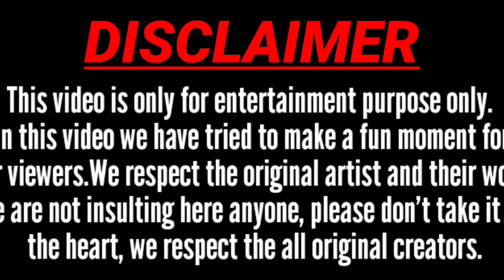virel video।।virel Mr Lalchand official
Austen Joker।। ऑस्टिन जोकर।।Rost।।funny

वीडियो केवल मस्ती के लिए है ।। कृपया किसी भी सब्दो को दिल पे ना ले।। आपके अपने यूट्यूब चैनल Mr Lalchand official में आपका बहुत बहुत स्वागत है। चैनल लिंक
" चैनल एक एंटरटेनमेंट चैनल है।

इस चैनल पर आपको फनी विडियो देख  सकते हैं या अपना एंटरटेनमेंट भी कर सकते हैं।

अपडेट प्राप्त करें।,

comedy video

 आप सभी दोस्तों को प्यार...